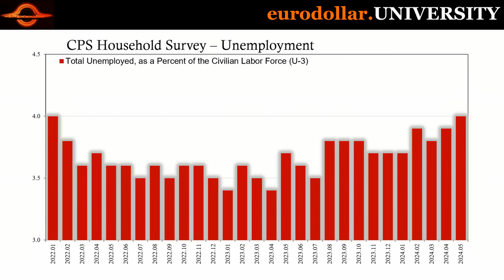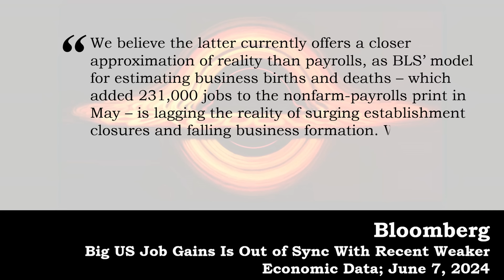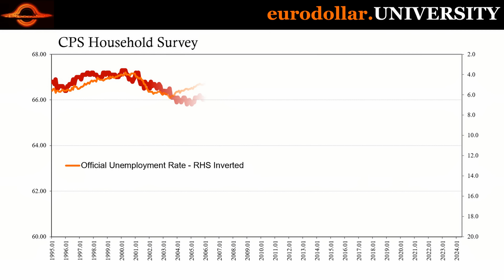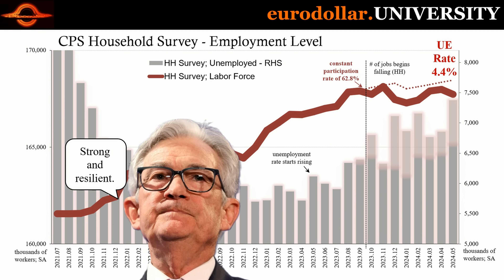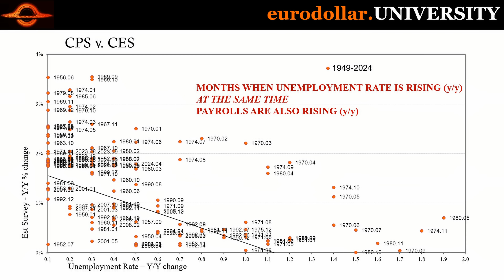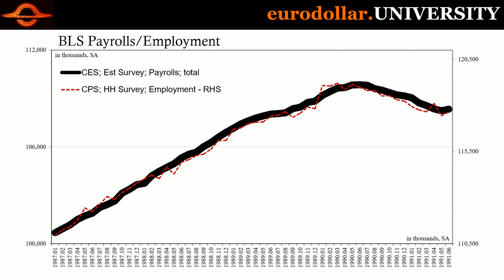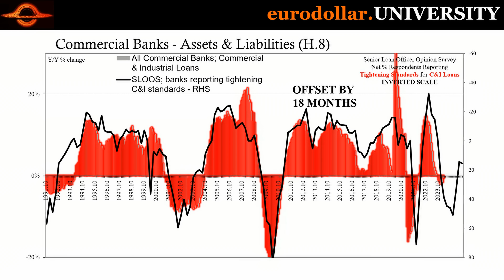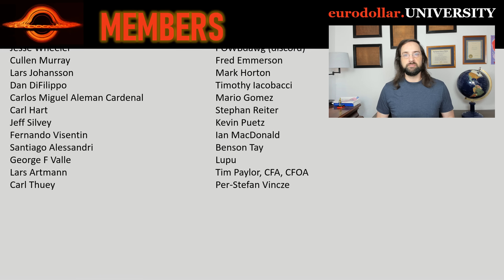This Has NEVER Happened Before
This has never happened before. Sure, the payroll data and CPS series have diverged before but this is something entirely new. The fact that it runs contrary to decades of history makes our determination rather easy and simple: the labor market noose is tightening.

Bloomberg Big US Job Gains Is Out of Sync With Recent Weaker Economic Data